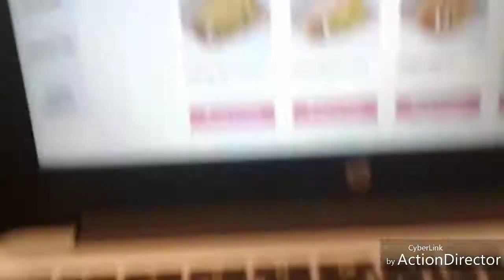MY FIRST HIGH SCHOOL PEP RALLY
Honestly, it wasn't fun